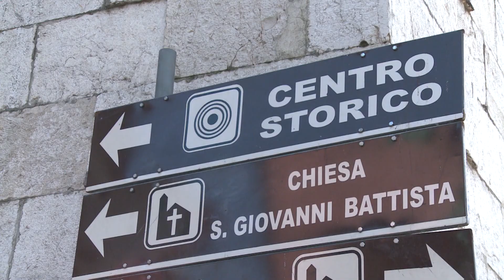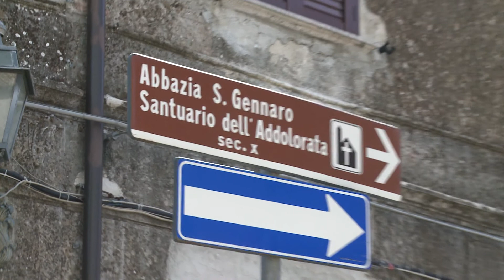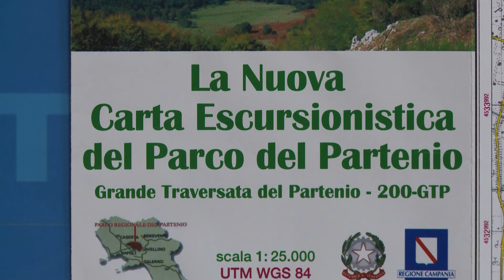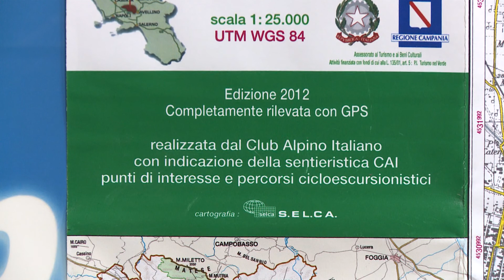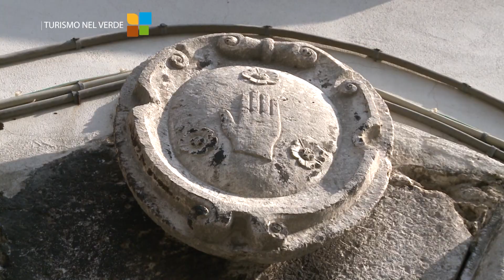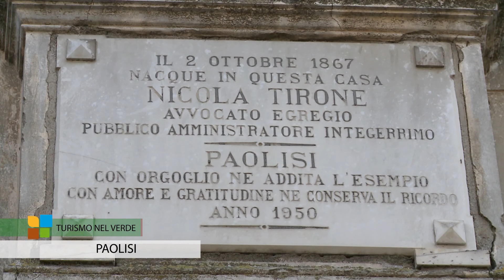TURISMO NEL VERDE 2°parte TD'I ch 97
Istituita dalla Regione Campania con Legge n. 33/93, l'area protetta del Partenio rappresenta un comprensorio costituito da uno straordinario insieme di valori ambientali, naturali e storico-archeologici, dove, in uno scenario di natura a tratti incontaminata, permangono vive le tracce
di un'antica presenza dell'uomo, testimoniata da resti di epoca romana, da pregevoli complessi monastici e santuari, Montevergine in primis, dai piccoli borghi incuneati tra le montagne o aggrappati a speroni di roccia.
Un territorio, a mezzora dalla città di Napoli, con enormi risorse ambientali e forti potenzialità di sviluppo in materia di turismo ecocompatibile.